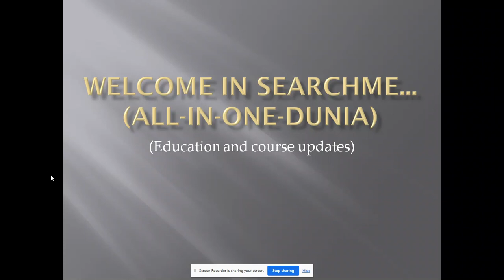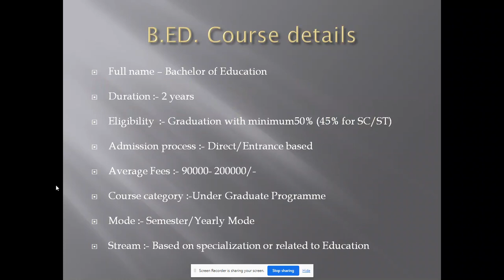B.Ed. (Bachelor of Education) Course details.--SearchMe (All-in-one-dunia)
bed _course